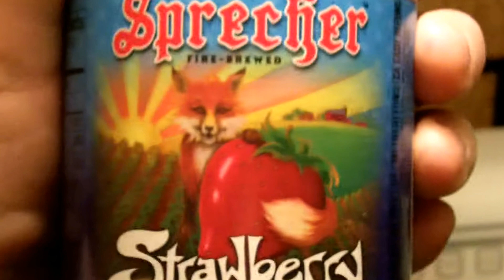Review of Sprecher fire brewed strawberry gourmet soda.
I'm really trying this for the first time.